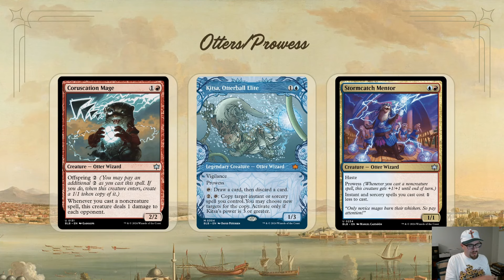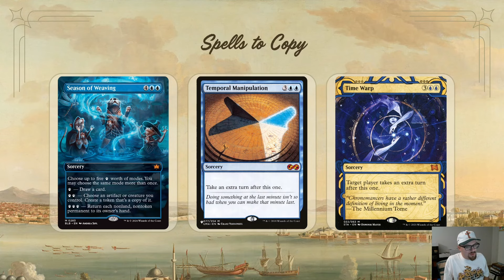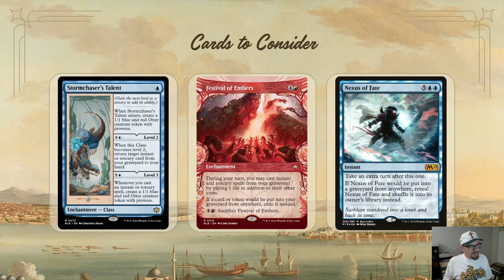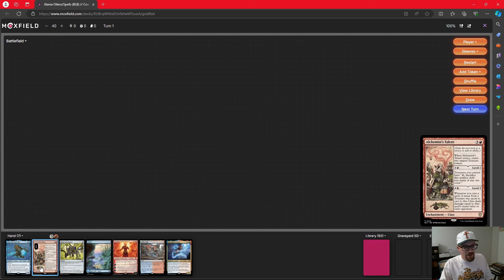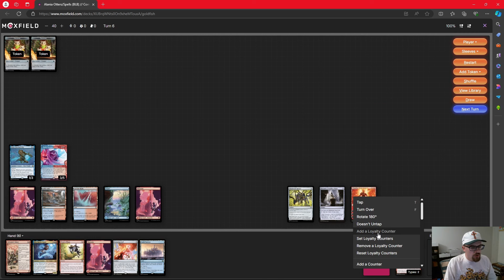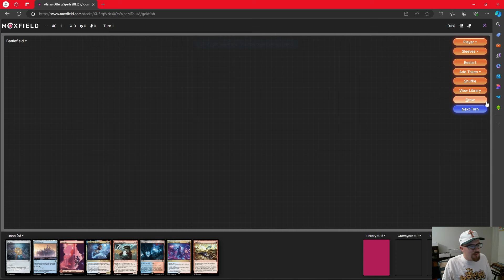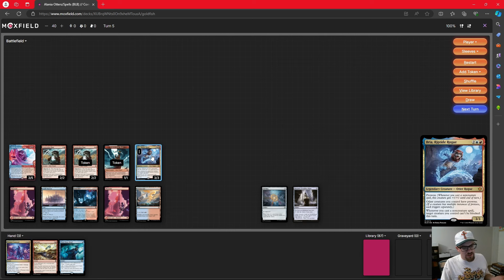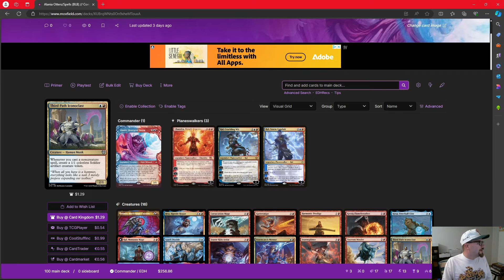Alania, Divergent Storm | Commander/EDH Deck Tech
Copy Otters, instants and sorceries with Alania!

Check out Hometown Commander on X and send a Tweet our way

0:00 Intro
2:09 Deck Breakdown
16:08 Playtest 1
22:15 Playtest 2